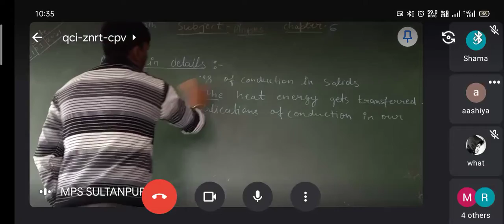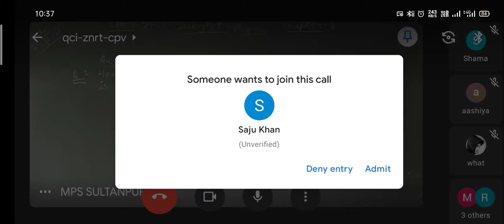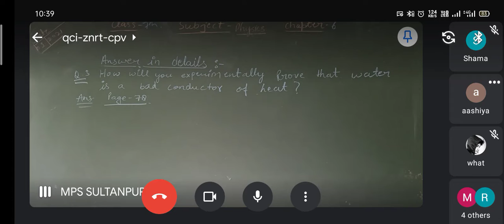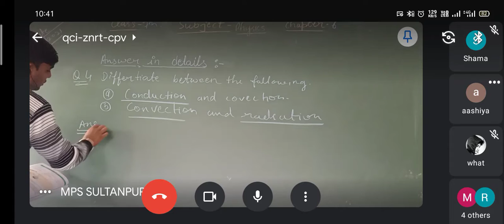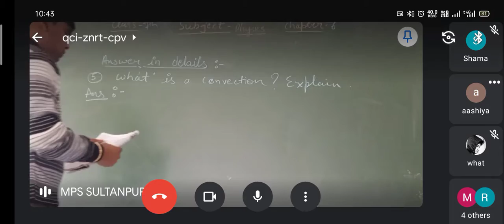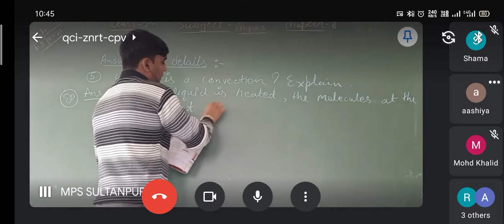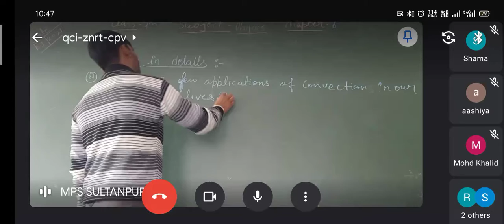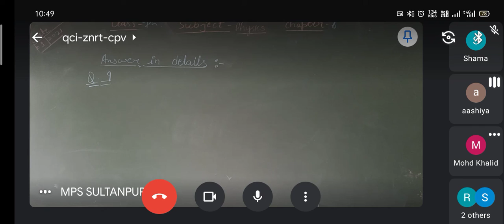class 7th subject physics chapter 6 exercise solving part 3